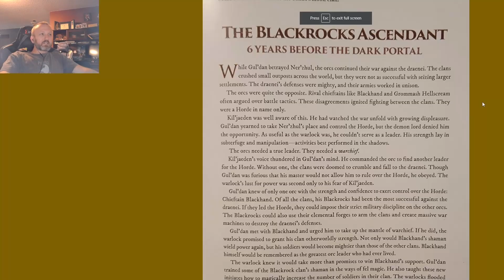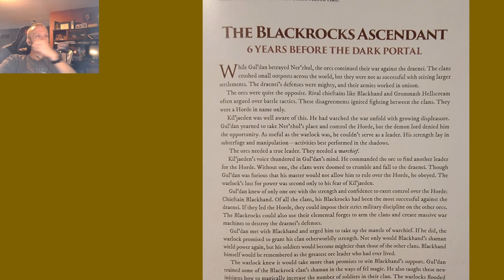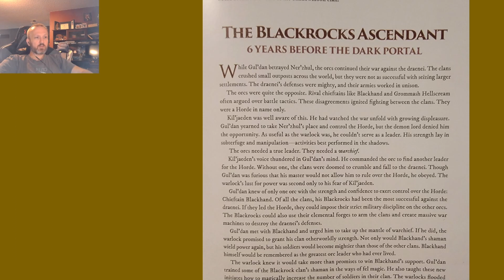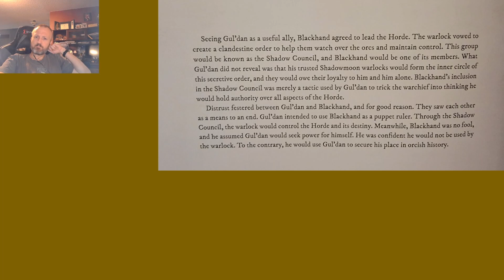Lore of Warcraft - Episode 194 - The Blackrocks Ascendant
Chronicle Volume 2 Chapter 3 on the establishment of Blackhand as the first warchief, and his reluctant partnership with Gul'dan and the warlocks